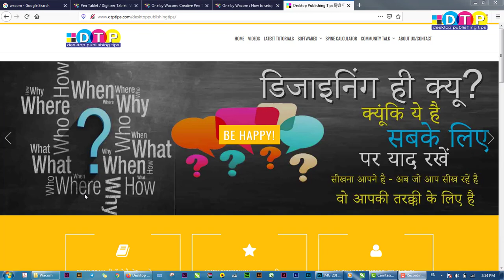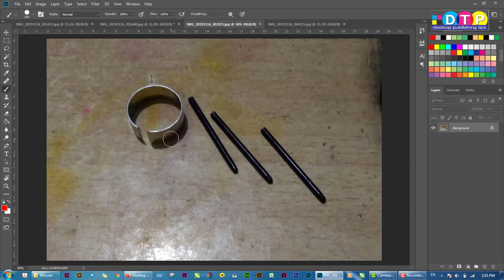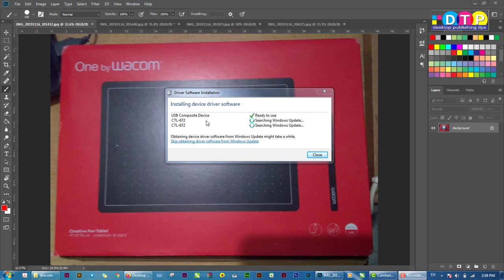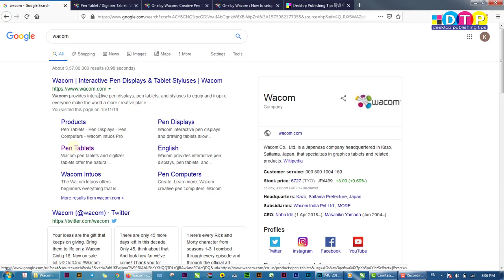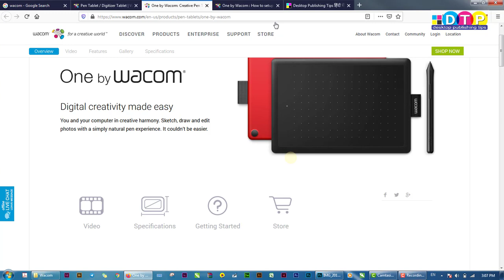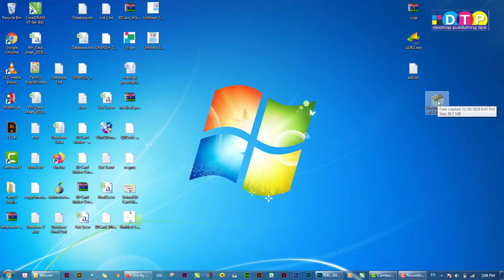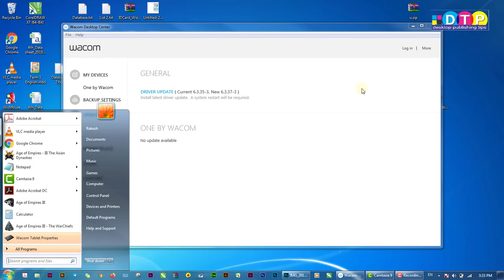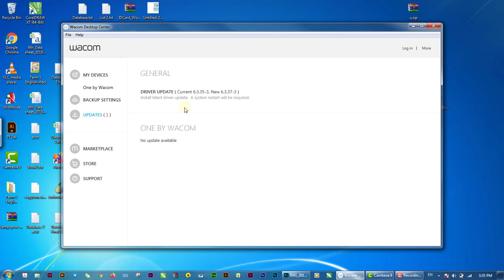How to Download and Install WACOM CTL-672/K0-CX Medium Size Pen Tablet in Windows PC or Laptop-Hindi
If you have just purchased new WACOM CTL-672/K0-CX Medium Size pen tablet and worried how to install its driver then in this video you can find this solution.